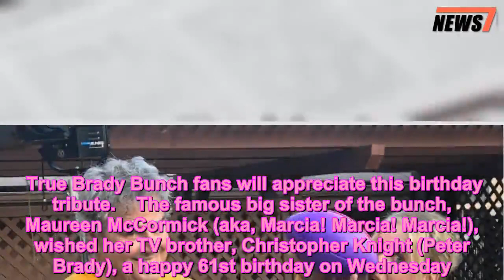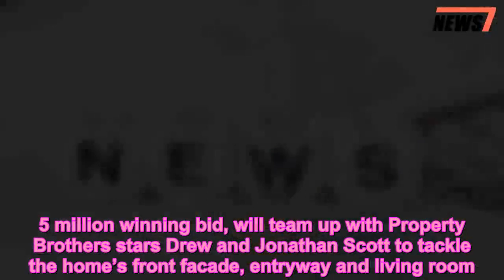Brady Bunch's Maureen McCormick Takes a Football to the Nose for Christopher Knight’s Birthday - 247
Christopher Knight,Happy Birthday,News,The Brady Bunch,TV
   True Brady Bunch fans will appreciate this birthday tribute.    The famous big sister of the bunch, Maureen McCormick (aka, Marcia! Marcia! Marcia!), wished her TV brother, Christopher Knight (Peter Brady), a happy 61st birthday on Wednesday.   Get push notifications with news, features, and more.   Follow  Following  You'll get the latest updates on this topic in your browser notifications.   For the occasion, she shared a sweet photo of her TV sibling pretending to hit her in the face with a purple football. Knight, dressed in a grey and yellow baseball tee, smiles mischievously at the camera as McCormick, sporting a denim jumpsuit, feigns shock.    The 62-year-old actress tweeted, “It was his birthday, I had to make him happy” — alluding to a 1973 episode of the Brady Bunch when Peter threw a football at Marcia’s face, breaking her nose and prompting a jock to cancel his date with her.    She also tagged Knight and HGTV’s account, apparently because the moment was part of behind-the-scenes antics from the network’s new Brady Bunch-inspired show.    McCormick also shared a throwback photo of the pair in costume.    On Nov. 1, the six Brady siblings who starred in the beloved sitcom came together for the first time in 15 years to kick off A Very Brady Renovation, HGTV‘s show about overhauling the iconic house that served as the Brady home’s exterior from 1969 to 1974 to match its memorable sets on the inside. As part of the celebration, the cast announced their plans to participate in the redo, with each actor pairing up with designers from the network’s hit shows to restore the home inside and out. Renovation will premiere on HGTV in 2019.   “You know when there are times in your life where everything comes together and it just feels like it was so meant to be and everything feels right? That’s how this feels,” McCormick told PEOPLE exclusively. “It’s so perfect.”    The TV star, who considered buying the home herself before HGTV placed the $3.5 million winning bid, will team up with Property Brothers stars Drew and Jonathan Scott to tackle the home’s front facade, entryway and living room.    “In my heart, I am so fond of everything that this house represents,” McCormick said. “This is going to be an amazing year. They’ve taken the greatest HGTV stars who are all so nice. You can just see their hearts, which I love. They’re beautiful people and I think they’re going to do an amazing job on this. I can see that they really care.”